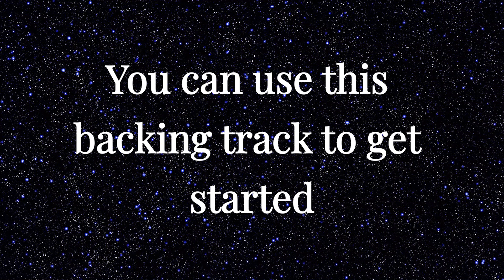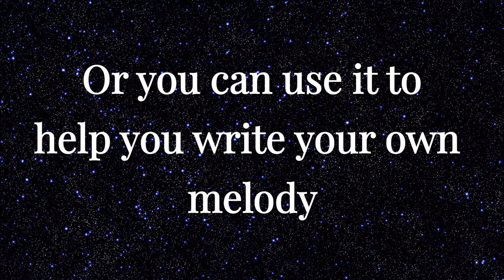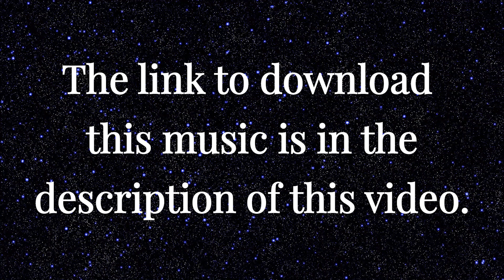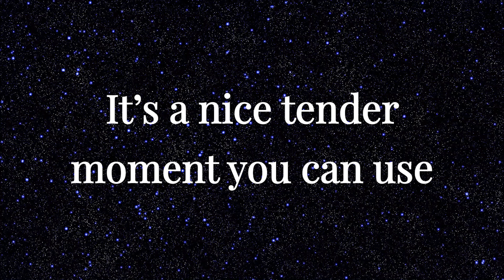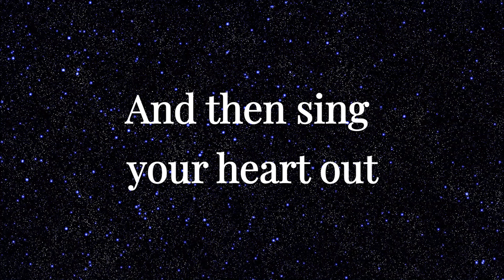Ballad Piano Backing Track For Singers & Songwriters | Key Of D | Starry Night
Are you a singer or a songwriter looking to write an original song? Are you ready to step out of cover song mode and into original artist mode?

Write your own song to this backing track!

For only $17.00, you can buy this beautiful piano arrangement to write your own melody line to. Just add lyrics and vocals and you've got yourself a completely original song.

The arrangement is set up like a radio song, as it has an intro, 2 verses, 3 choruses, and a bridge. Watch the video above to see exactly where in the song these components sit.

This piano instrumental backing track comes with a non-exclusive, royalty free license, which means you pay for it once , and can use it for personal use as many times as you'd like without having to pay royalties to the composer for each use.

Non exclusive means you won't be the only one who has access to using it for songwriting.

Things you can use this music for are anything non-commercial, and include,  but are not limited to, a singing demo, a school project, a song for church, background music for your non-commercial YouTube video, a song written for a loved one, music for a wedding or funeral, or simply your listening pleasure.

If you upload this music to a YouTube video, please do not claim Content ID, as this recording has been registered with the Government Copyright Office, and I will be immediately notified of a conflict in copyright, and we will both have to prove our ownership rights. Because I own the copyright to this song, and can prove it with documentation, your video will be taken off YouTube. So, please, let's spare both of us that hassle! :-)

***Many of you have been contacting me to ask if you can use this recording for commercial purposes (such as releasing a single, selling on iTunes or Spotify, etc.) At this time, I do not have commercial license contracts available.  I will update this video description if that changes in the future. ***